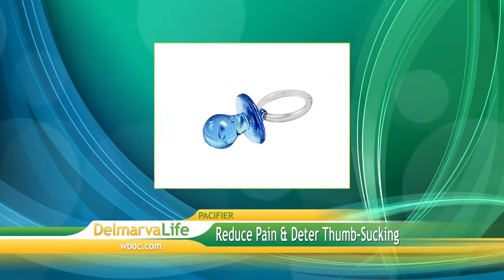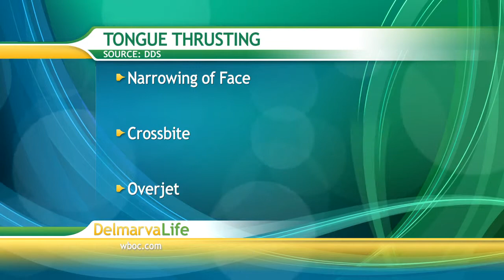Pacifiers & Sippy Cups Pro's & Con's - Delmarva Dental on DelmarvaLife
Should your child use a pacifier and which are best?  What about sippy cups and just what are the negatives of tongue thrusting.  There's more than meets the eye when it comes to your child's mouth and Dr's Esham & Harmon from Delmarva Dental appear on WBOC's DelmarvaLife to share the facts.